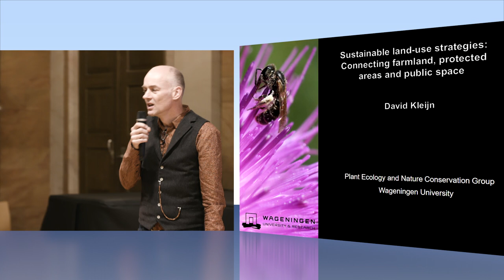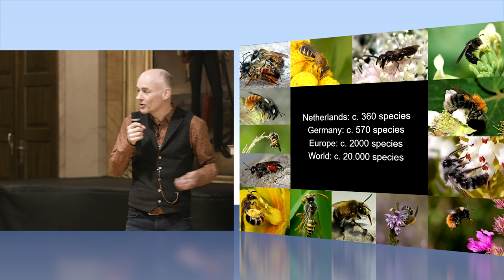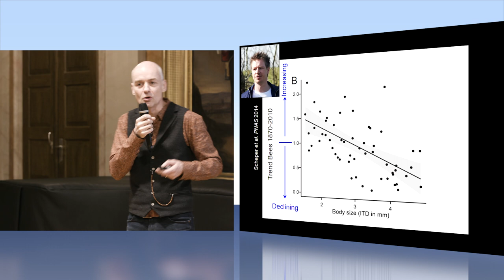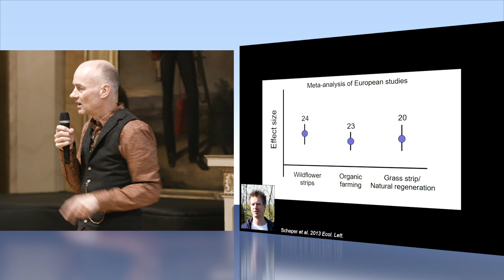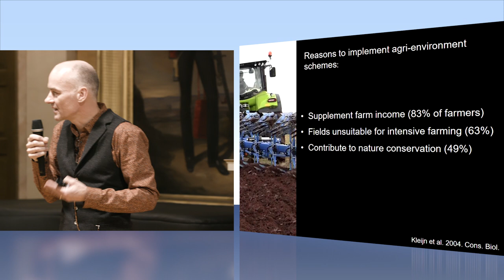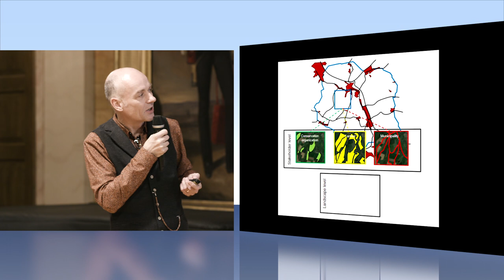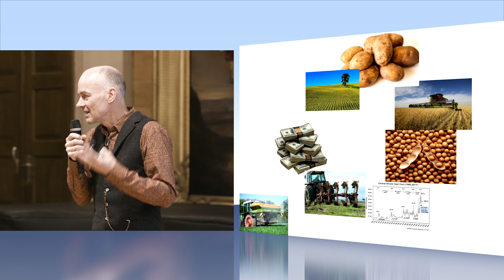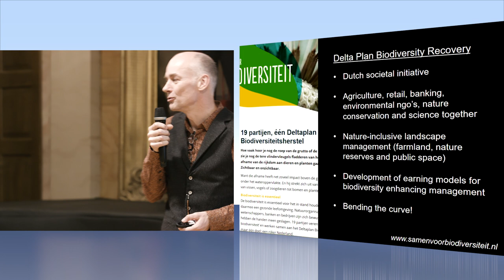Sustainable Land Use Strategies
Prof. Dr. David Kleijn from Wageningen University & Research speaks at his lecture at the conference "Nachhaltige Landnutzung - Sustainable Land Use" about "Sustainable Land Use Strategies: Connecting Farmland, Protected Areas and Public Space".His presentation focuses on strategies for the effective conservation and promotion of biodiversity in agricultural landscapes.

The Conference "Nachhaltige Landnutzung - Sustainable Land Use" took place in Göttingen on 15-16 November 2019. About 300 participants discussed sustainable land use, biodiversity and social aspects of land use.

The conference series "Science for Peace and Sustainability" is organized by the Georg-August-Universität Göttingen in cooperation with the Association of German Scientists (VDW) and the Adam von Trott Foundation, Imshausen. The interdisciplinary conference series focuses annually on peace and/or sustainability and aims to bring science, politics and the public into dialogue.